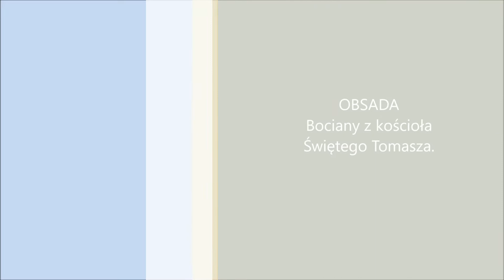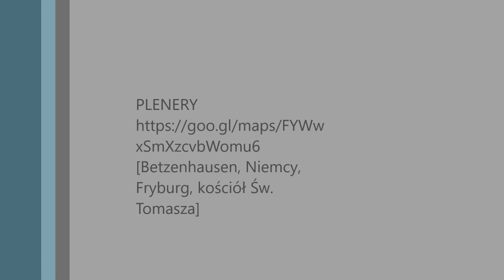Betzenhausen, Germany , 12.03.2021, 17:57 Trzy jajka